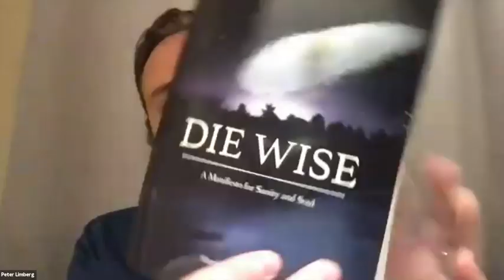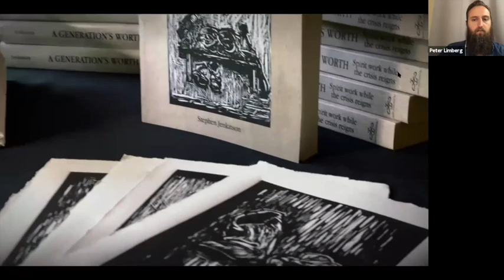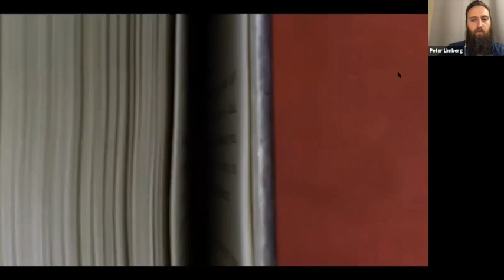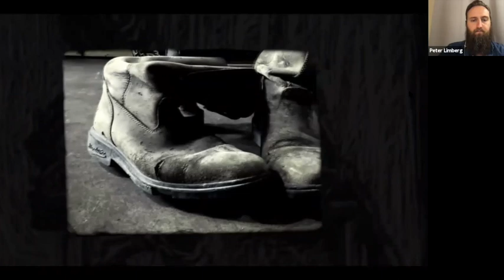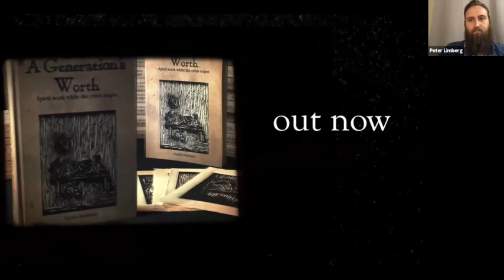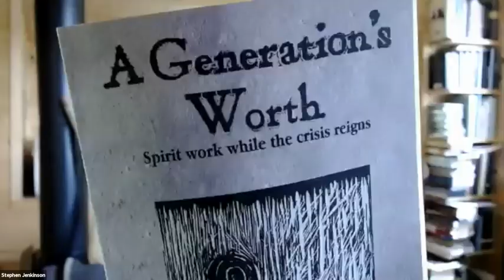A Generation’s Worth Part 1: Die Wise w/ Stephen Jenkinson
Stephen Jenkinson is our philosopher in residence for the month of August. We will be discussing his new book: A Generation’s Worth: Spirit Work While the Crisis Reigns

“A Generation’s Worth started out as a bit of stenography, transcribing a quartet of livestream sessions. Those notes met the realities of covid 19, the lockdowns and upheavals, and turned into something of a plague document. The book’s entries are dated, and chronologically rendered, and read as dispatches from the front lines of a strange occupation undeclared. What does a life’s work mean in a time of undoing? A Generation’s Worth sets out to learn liveable answers. Dying and death, love and matrimony, money and soul, aging and elderhood, drawn through the eye of a pestilential needle: this is the spirit work, and that is the crisis.”

RSVP to sessions 2 and 3 @ thestoa.ca